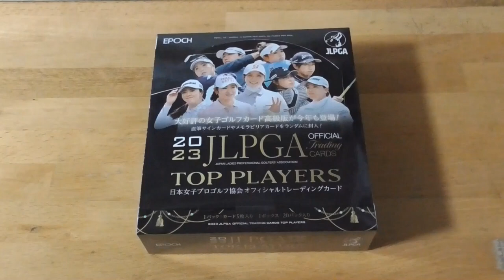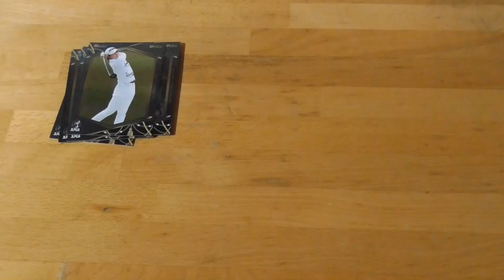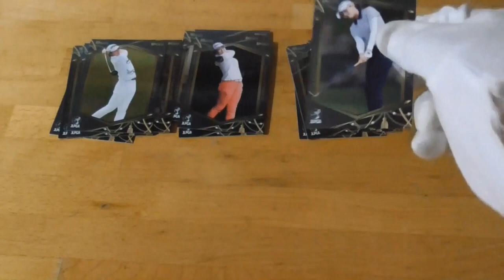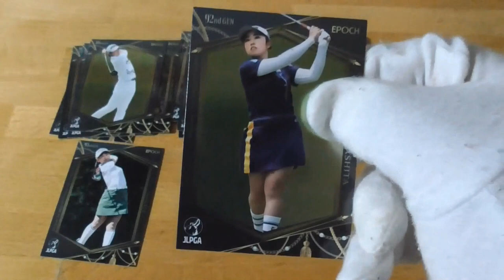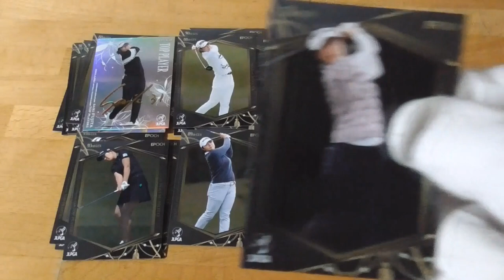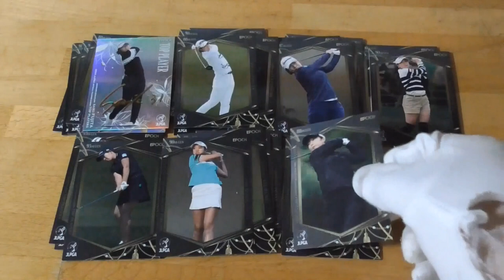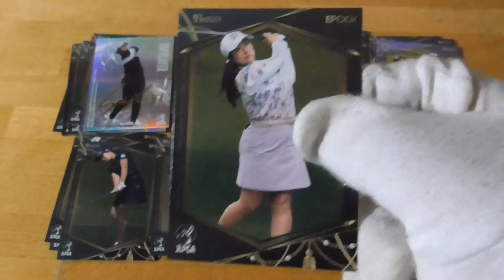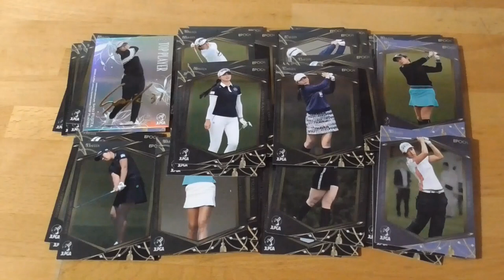日本女子プロゴルフ協会オフィシャルトレーディングカード開封動画⛳前編